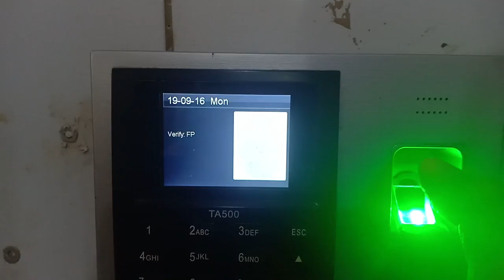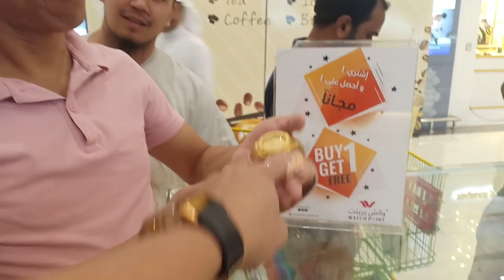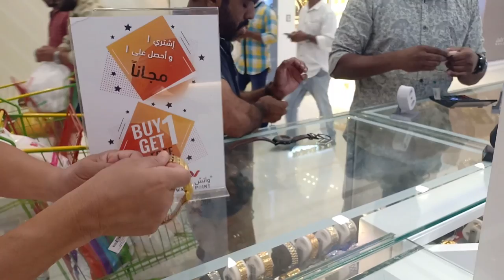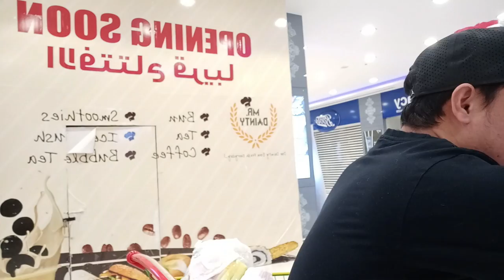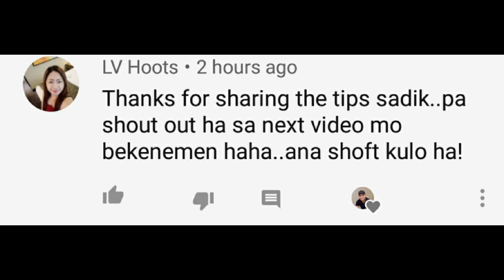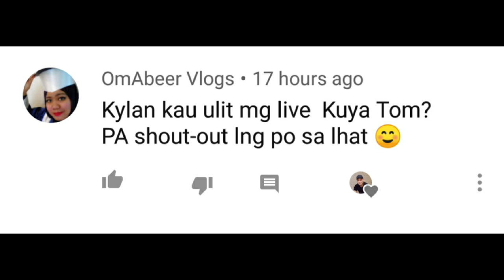MURANG BILIHAN NG RELO l SAUDI ARABIA VLOG#56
UKAY-UKAY wazzup mga sadik!! s amga nag hahanap ng mga murang relo tara samahan nyo ako

ukay ukay in english
ukay ukay in baguio
ukay ukay in tagaytay